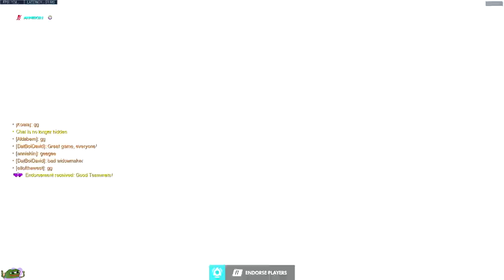crackhed listen to the same song the whole stream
03/15/2020 Stream

Specs:
• MSI Radeon RX 480 8G Video Card
• Intel Core i7-7700
• Asus H110M-A/M.2 MicroATX Desktop Motherboard
• 500GB SSD
• Kingston 16GB RAM